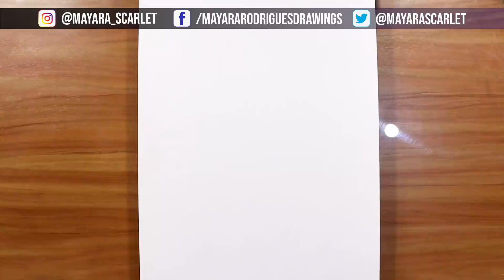Speed Drawing MIKEY [Tokyo Revengers]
MATERIAIS E IMAGEM AQUI ↓
MATERIALS AND IMAGE HERE ↓

Materiais/Materials

Papel/Paper: Strathmore Bristol 300 Series Smooth/Liso

Caneta/Pen:  Zebra Disposable Brush Pen Extra Fine
                        Copic Multiliner SP 0.1

Lápis/Pencils: Faber-Castell Polychromos

Marcadores/Markers: Copic Markers